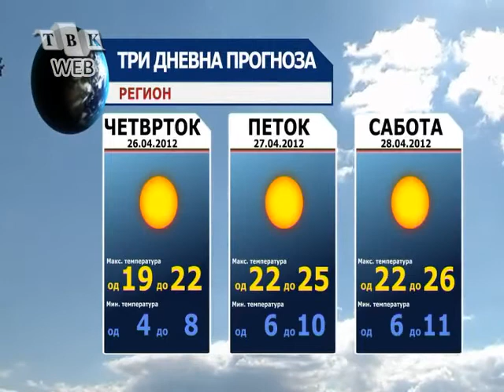vremenska prognoza 24.04.2012